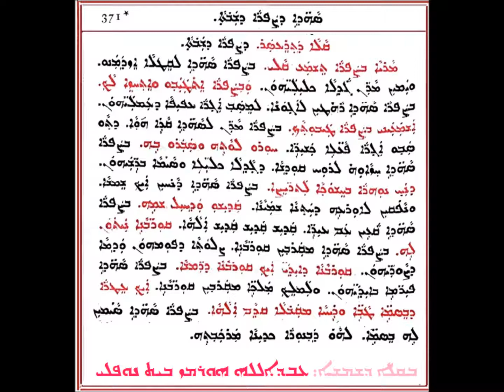سهذى دصبرا السبت 1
من سلسلة سهذى دصبرا
بصوت الشماس عبدالله هرمز النوفلي